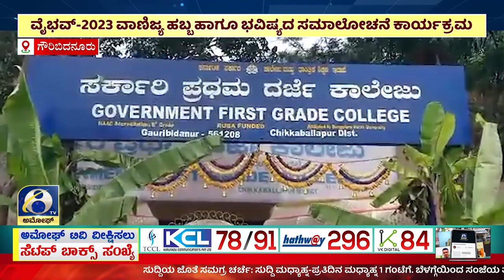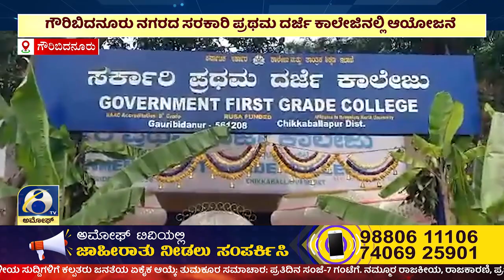ಅಮೋಘ್ ನ್ಯೂಸ್ | AMOGGH T.V | @8PM | 10-09-2023